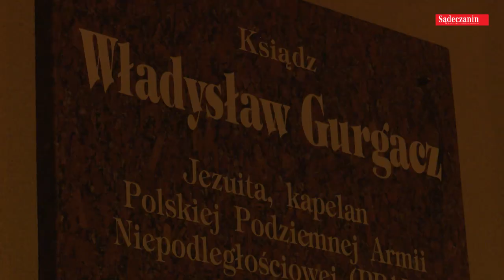Ulicami Nowego Sącza przeszedł Marsz Niezłomnych